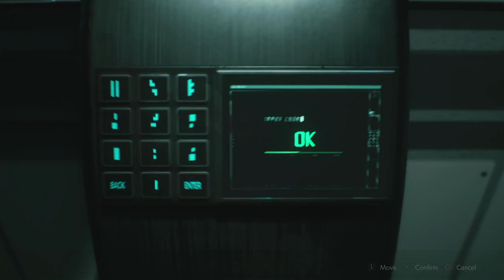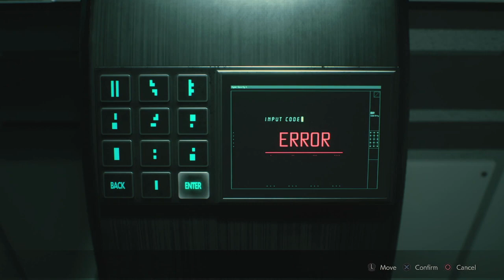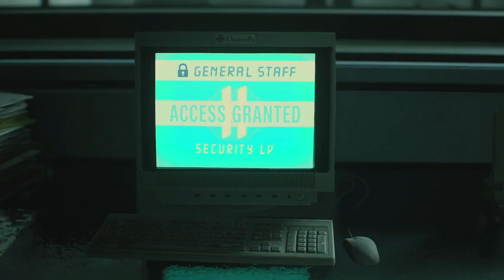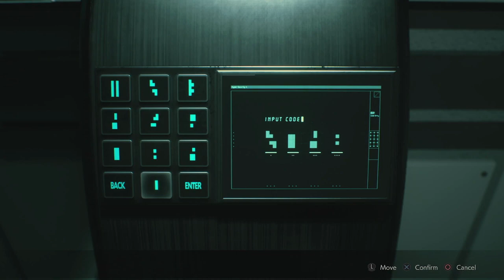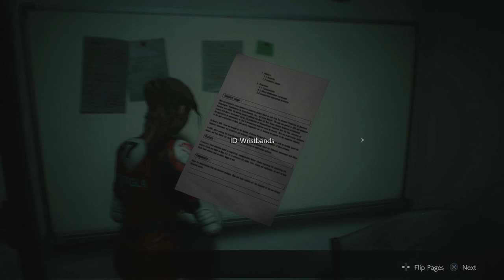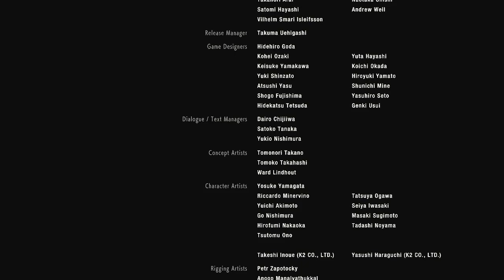Ending Scenario B with another BANG!!|Resident Evil 2 Remake|ClaireB|Part6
Ending the game with a bang! I must say though... Leon had it easy compared to Claire what do you guys think?